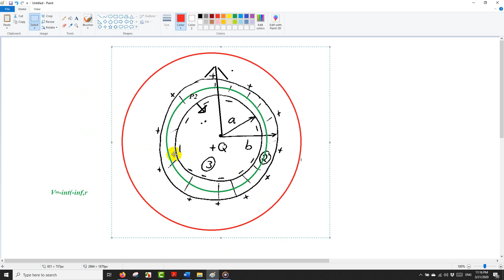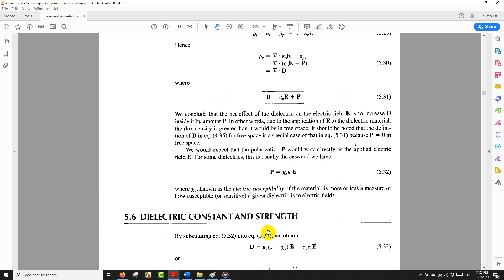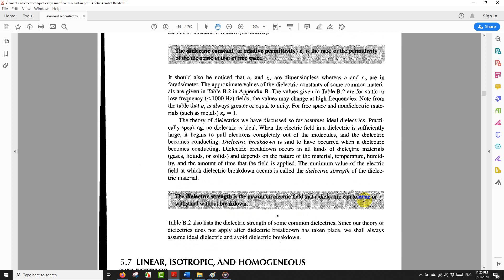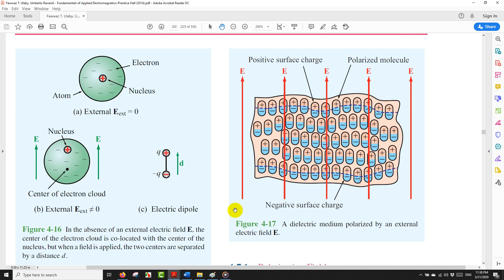Chapter Five lecters Three and Four